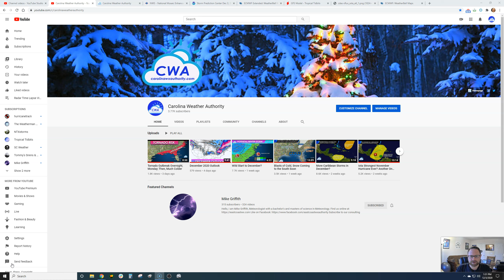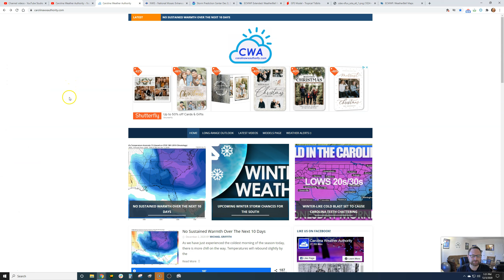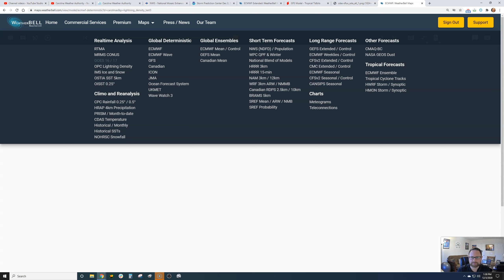Stormy and Wet with Big Temperature Swings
The storm track remains active with multiple threats for heavy rain and thunderstorms leading up to Christmas. We also will see more quick shots of cold followed by quick warmups, leading to increased energy bills.